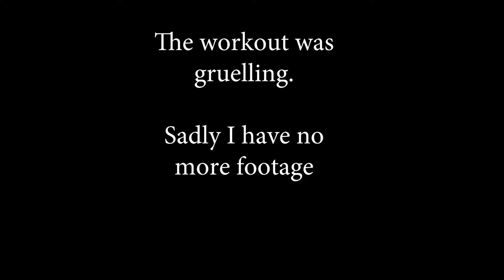CROSSFIT IN CROCS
HOW TO WORKOUT IN THE RAIN 101
My workout partners: Avinashbhai, Tejraj and Bhakti. They're much much fitter than me.

I shoot everything on:
Canon 750D
Pixel 2 XL
Apple iPad
Transcend Dashcam
The bag I use
The lenses I use:-
Canon 18-55mm
Canon 55-250mm
Yongnuo 50mm